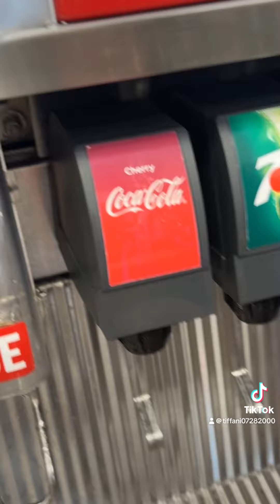Trying In & Out burger for the first time// my honest opinion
It’s a no for me lol